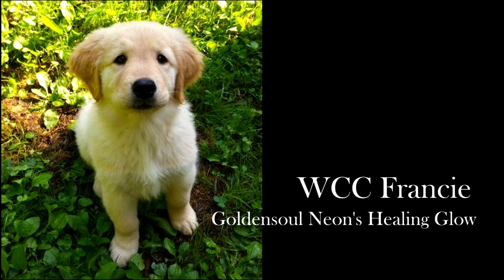From Golden Retriever Puppy to WCC Francie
Baby Neon becomes WWC's Francie, a Service Dog!